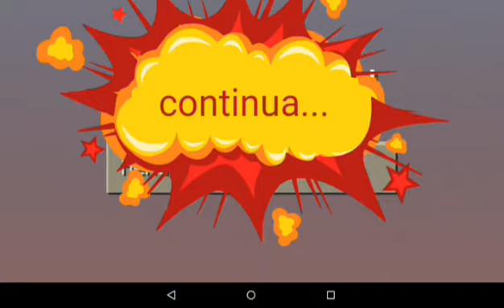O Gato Billy - trailer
Serie nova #1
Like Like poper Like
Compartilhe
E é nois !!